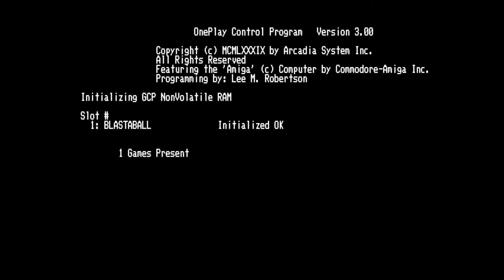Game of the day 3588 Blastaball (ブラスタボール) Arcadia Systems 1988